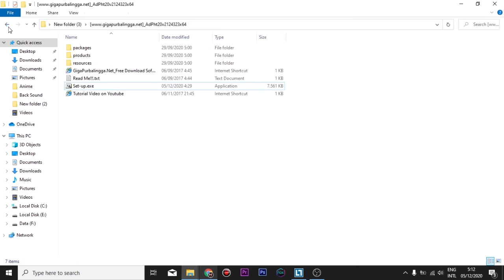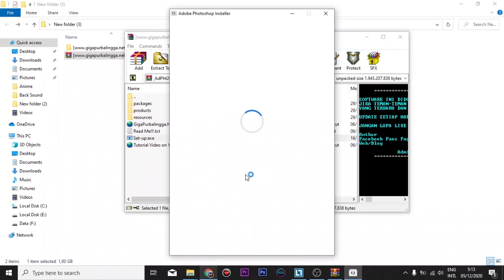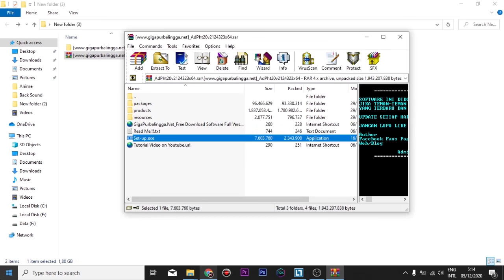[Solved] All Adobe 2019/2020 Installation Error Code 24 (PhotoShop, Premiere Pro, Etc)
Thanks guys ^_^ dont forget support me ^_^